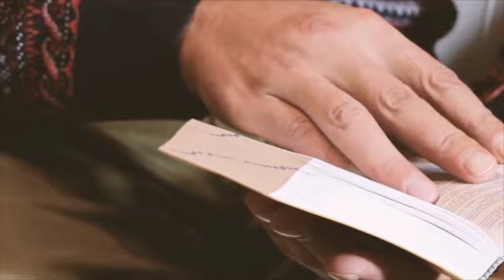Les yeux persévérants levés vers le ciel - 29 septembre 2019 - Michaël Peterschmitt